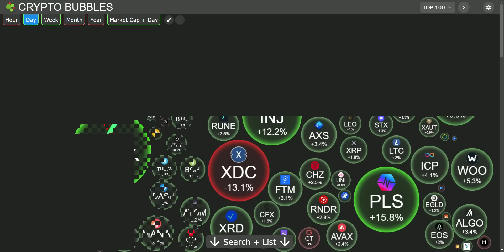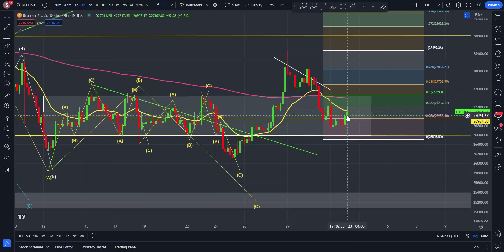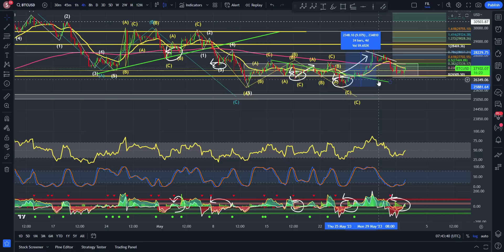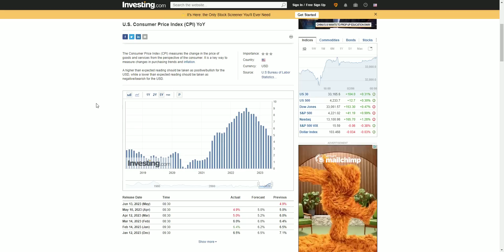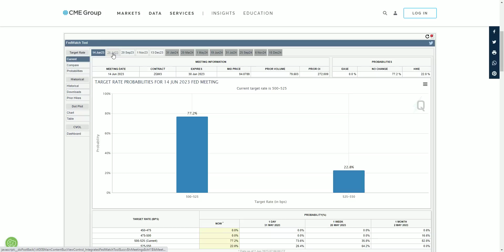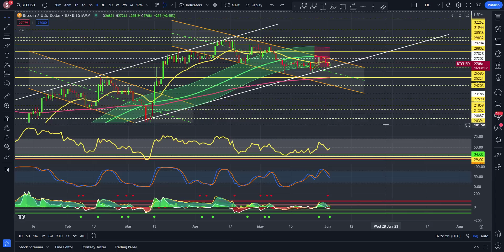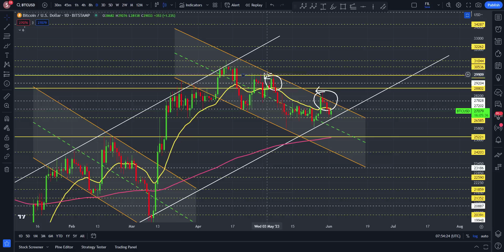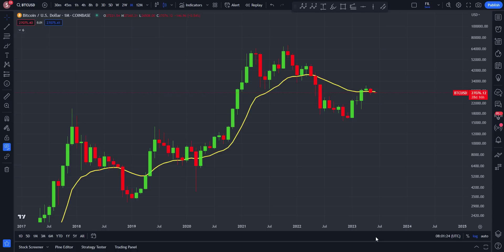👉 KRYPTOWALUTY ANALIZA - (02/06/2023) BITCOIN UPDATE - BITCOIN ANALIZA TECHNICZNA ⚠️ BTC ⚠️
0:00 INTRO
01:00 ANALIZA 4H
11:00 CPI / FED
13:30 ANALIZA 1D
17:00 ANALIZA 1M

Kryptowaluty Analiza